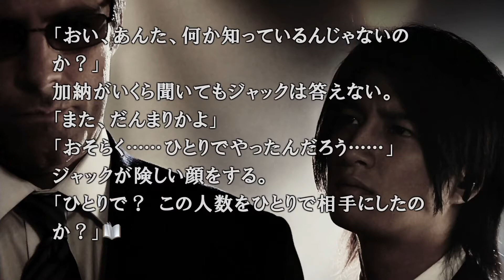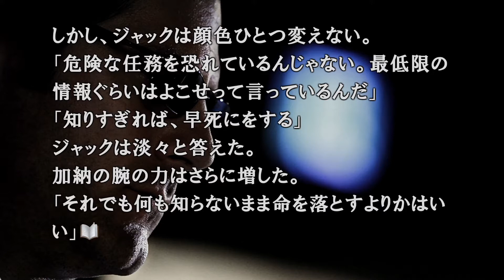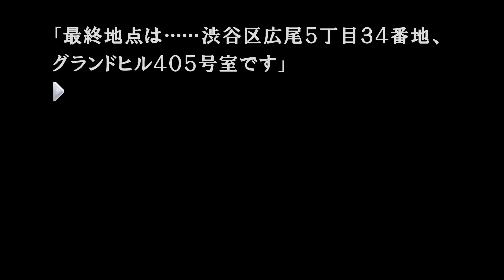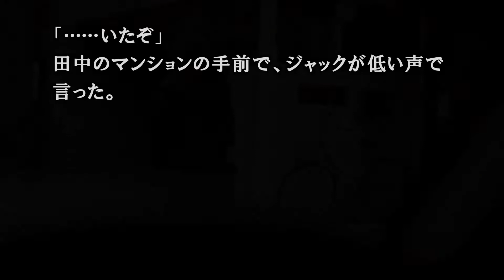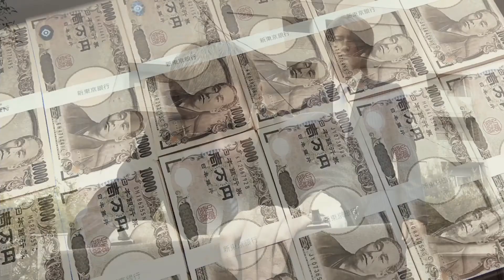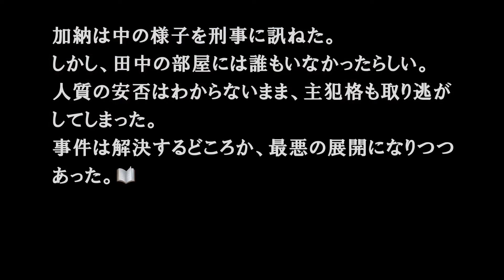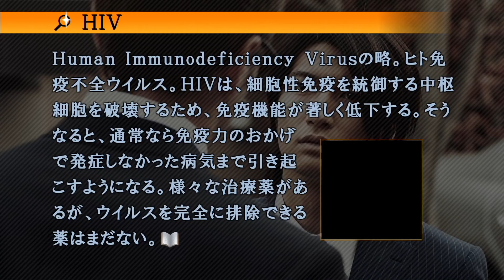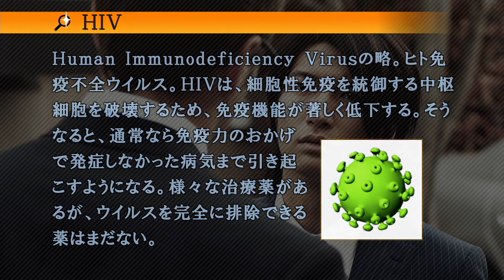再び運命が交わる場所 #49【428 〜封鎖された渋谷で〜 実況プレイ】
BADENDでは伝え間違ったみたいな感じだったけどこっちの方が伝え間違った感あるけど

PS4のサウンドノベル『428 〜封鎖された渋谷で〜』の実況プレイです。